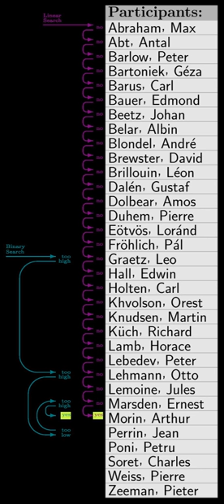Complexity analysis | Wikipedia audio article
00:03:02 1 Cost models
00:04:48 2 Run-time analysis
00:05:41 2.1 Shortcomings of empirical metrics
00:07:46 2.2 Orders of growth
00:09:12 2.3 Empirical orders of growth
00:11:50 2.4 Evaluating run-time complexity
00:32:21 2.5 Growth rate analysis of other resources
00:33:24 3 Relevance
00:34:05 4 Constant factors
00:34:38 5 See also
00:36:42 6 Notes

- Socrates

SUMMARY
In computer science, the analysis of algorithms is the determination of the computational complexity of algorithms, that is the amount of time, storage and/or other resources necessary to execute them. Usually, this involves determining a function that relates the length of an algorithm's input to the number of steps it takes (its time complexity) or the number of storage locations it uses (its space complexity). An algorithm is said to be efficient when this function's values are small, or grow slowly compared to a growth in the size of the input. Different inputs of the same length may cause the algorithm to have different behavior, so best, worst and average case descriptions might all be of practical interest.  When not otherwise specified, the function describing the performance of an algorithm is usually an upper bound, determined from the worst case inputs to the algorithm.
The term "analysis of algorithms" was coined by Donald Knuth. Algorithm analysis is an important part of a broader computational complexity theory, which provides theoretical estimates for the resources needed by any algorithm which solves a given computational problem. These estimates provide an insight into reasonable directions of search for efficient algorithms.
In theoretical analysis of algorithms it is common to estimate their complexity in the asymptotic sense, i.e., to estimate the complexity function for arbitrarily large input. Big O notation, Big-omega notation and Big-theta notation are used to this end. For instance, binary search is said to run in a number of steps proportional to the logarithm of the length of the sorted list being searched, or in O(log(n)), colloquially "in logarithmic time". Usually asymptotic estimates are used because different implementations of the same algorithm may differ in efficiency. However the efficiencies of any two "reasonable" implementations of a given algorithm are related by a constant multiplicative factor  called a hidden constant.
Exact (not asymptotic) measures of efficiency can sometimes be computed but they usually require certain assumptions concerning the particular implementation of the algorithm, called model of computation. A model of computation may be defined in terms of an abstract computer, e.g., Turing machine, and/or by postulating that certain operations are executed in unit time.
For example, if the sorted list to which we apply binary search has n elements, and we can guarantee that each lookup of an element in the list can be done in unit time, then at most log2 n + 1 time units are needed to return an answer.